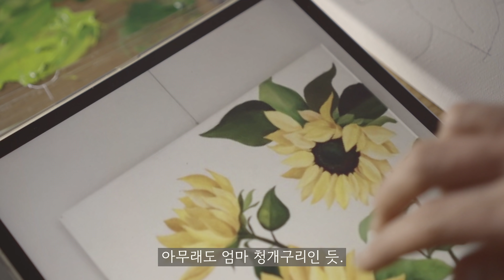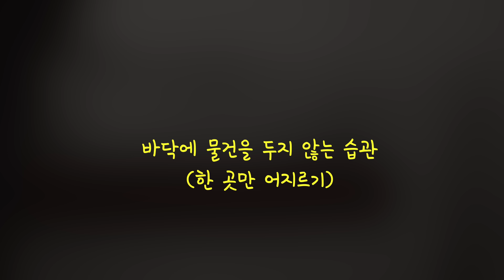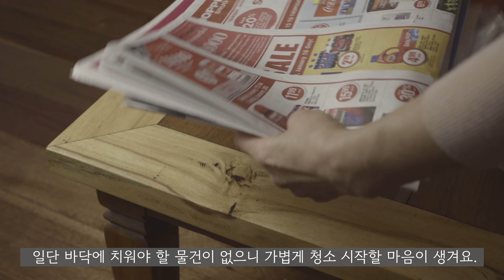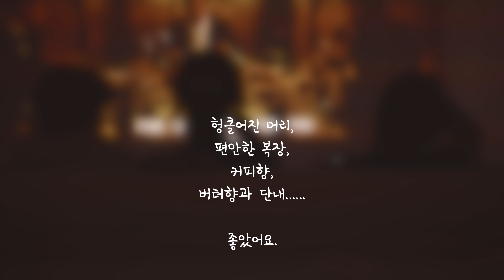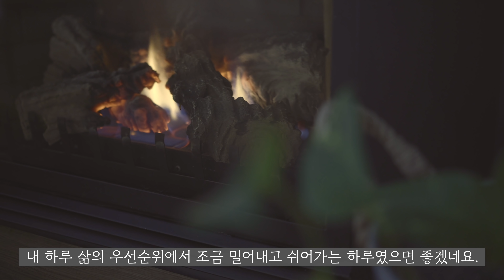(SUB) '청소하기 쉬운 집 만들기' 5가지 노하우, 🥪그릭 요커트 소스 훈제 연어 샌드위치, 🍿 캐러맬 팝콘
🌿 영상은 주로 집안일을 올리지만, 사실 저는 가장 필수적인 것을 제외한 집안일은 조금 우선순위에서 뒤로 밀어두는 편이에요. 집안일은 어떻게 하면 조금 덜 하고 좀 더 내가 하고 싶은 것을 할 수 있을까를 끊임없이 생각했던 거 같아요.
집안일 중에서도 오늘은 청소에 대해서 청소 그 자체가 아닌 청소하기 쉬운 집에 대한 영상 만들어 봤어요. 살림한 지 오래됐지만, 저도 끊임없이 배우고 있어요. 여러분의 노하우 있으시면 서로서로 댓글로 공유해 주세요. 다양한 방법이나 아이디어로 앞으로는 청소, 가볍게 시작하고 가볍게 끝내자고요. ^^
영상 시청에 소중한 시간 할애해 주신 여러분 감사해요.

영상 속 영화는 오래전 영화 인셉션. 양해해 주세요.